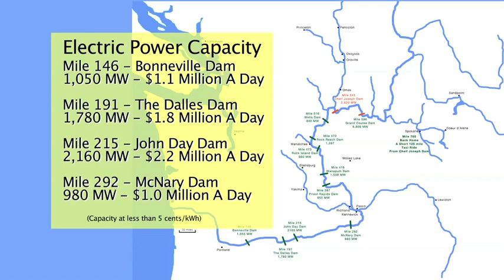PSA 059 10m19s - Salmon's Dam View - From Pacific Ocean To Spokane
View the Columbia River dams as the Salmon make their annual return home from the Pacific Ocean. They swim past the 4 dams along the border of Oregon and Washington.

On past the toxic Hanford Nuclear Reactors and the legacy of atomic bomb building including the nuclear bomb exploded over Nagasaki Japan killing over 40,000 men, women, and children.

The salmon swim past another 5 dams on their way home to Spokane. At the 10th dam, Chief Joseph Dam the Salmon find no way to swim beyond Chief Joseph - This dam does not yet have fish passage.

How can the salmon get back home to Spokane, simple. Take a short 125 mile taxi ride the rest of the way home.

Category: Education
Phone your local public access TV station and ask them to broadcast this film. The station can download the film from PEGMedia.org for broadcast to your local community.
For a quick view on YouTube of more films from Better World Films:
Films for a Better World
Water Planet News - News not covered by mainstream media. Inland Pacific Northwest and world water and other nature issues.
Films For Salmon Back Home In The Spokane River Region & Other Ancestral Homes
Walkin' Jim Stoltz - Nature Music Videos
One hour of several progressive films. Just under 58 Minutes.
Brethren Voices Films - Nurturing people throughout the world with service projects and much more.